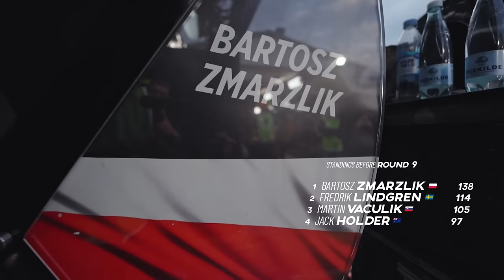Down To The Wire 💨 Episode 5 Twist The Throttle Season 2 | FIM Speedway Grand Prix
It all came down to this! Right down to the wire 🔥

Two huge names in SGP battle it out for World Championship glory while behind them battles for the last place on the podium and final automatic qualifying spots into next year's Championships rage on too! ⚔️

Twist The Throttle brings you behind the scenes with unprecedented access to the life of World Championship Speedway Riders. Experience the highs, lows, pressure and elations that the sport brings while truly understanding what the riders go through in pursuit of glory